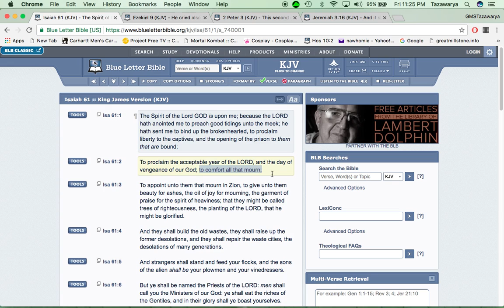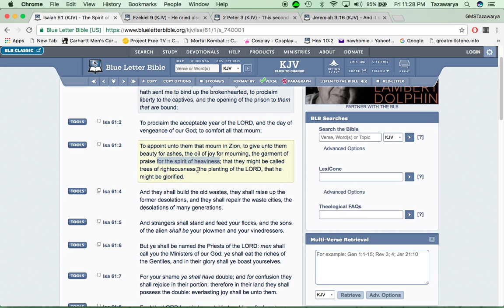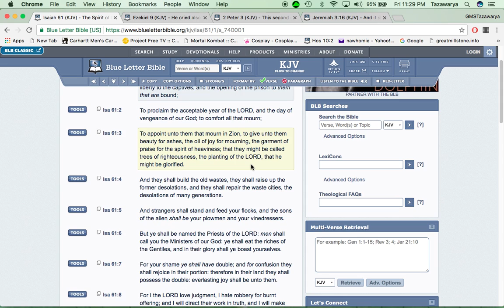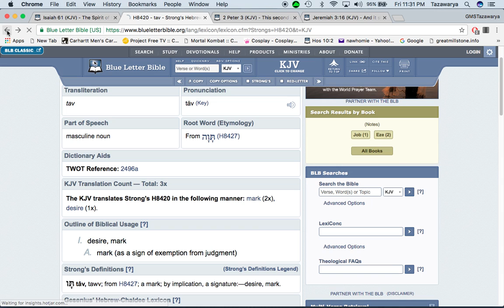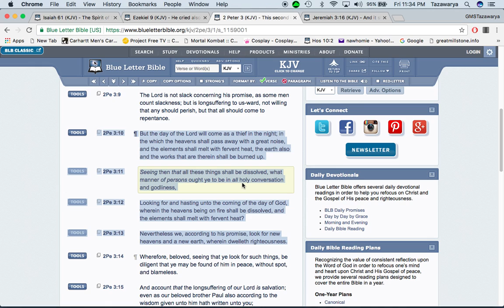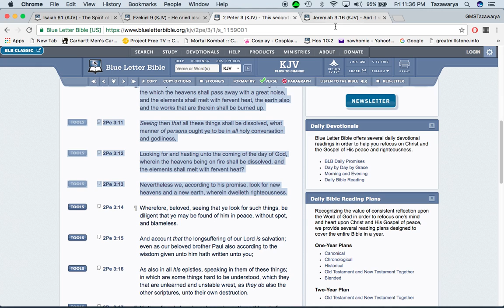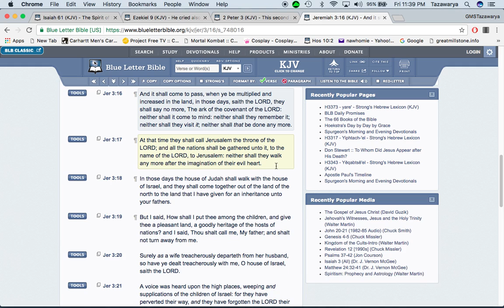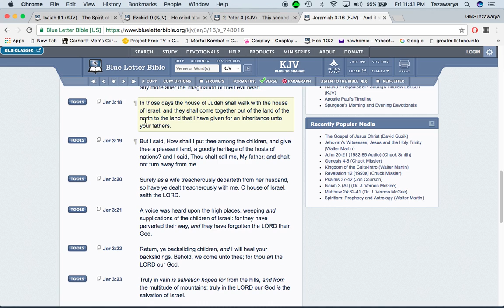We just wanna put this hell behind us